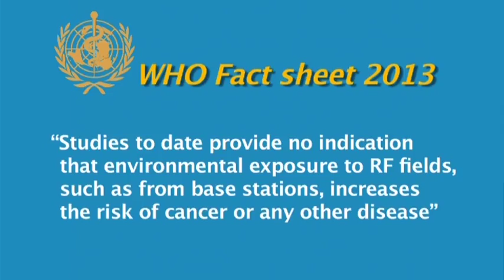Radiologist and President of the IRIA, Dr. Bhavin Jhankaria, debunks radiation myths.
Dr. Bhavin Jhankaria explains why the fear of cell towers is unfounded, and gives an insight into why these radiations cannot harm human health.